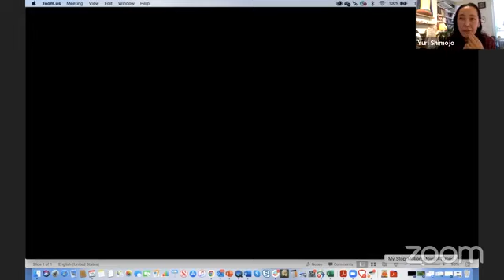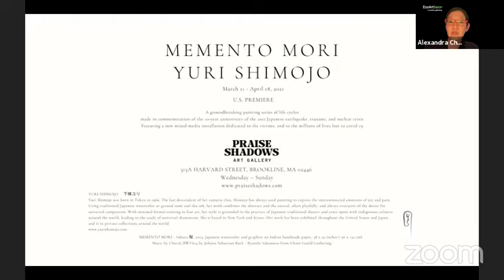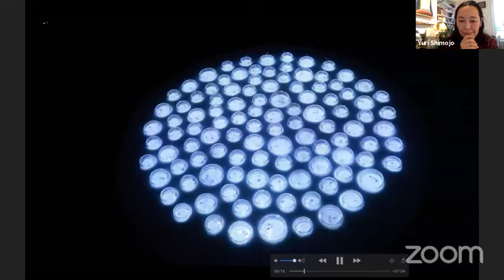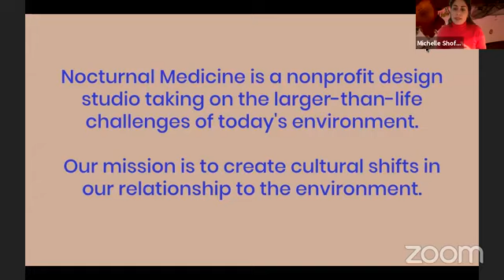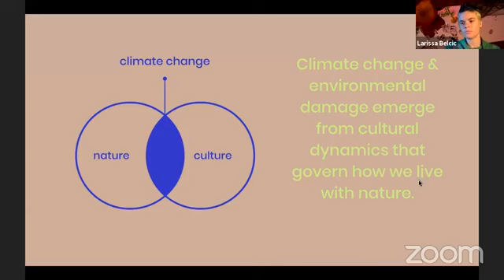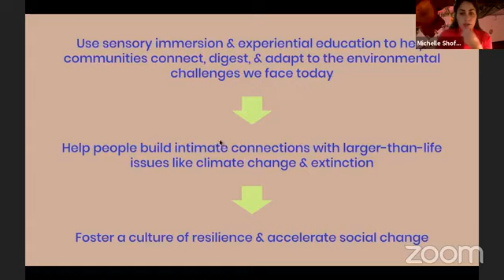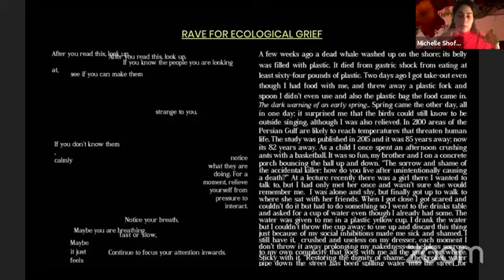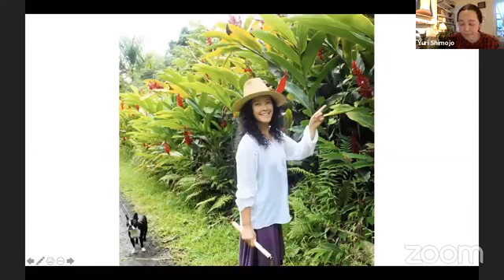Ritual and Grief — Yuri Shimojo and Nocturnal Medicine | EcoArt Salon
Artists from Nocturnal Medicine, Larissa Belcic and Michelle Shofet, and artist Yuri Shimojo, all engage on the importance of ritual in their arts practices, bringing a focus on both individual and collective grief and healing.

This March marks the 10th anniversary of the Great East Japan Earthquake and tsunami and resulting Fukushima Daiichi nuclear disaster. With her familial ties in Fukushima and her experience of loss and death in the recent past and during the pandemic, Shimojo talks about the resilience of nature and her work in relation to ritual, grief, and healing.

Nocturnal Medicine creates multisensory experiences and participatory works, working with sound and environments. Through their work, they join together individuals in their experiences of the trauma of loss in relation to the mass extinctions we are experiencing during our Eco crisis.

The EcoArt Salon is a monthly gathering hosted by Rutgers University-Newark Paul Robeson Galleries and sponsored by the Clement A. Price Institute on Ethnicity, Culture, and the Modern Experience and the Rutgers University-Newark's Department of Arts, Culture and Media.

This event is free and open to the public for those interested in EcoArt and the environment to share their projects, discuss issues, network, and collaborate together.

Follow us to stay updated on upcoming events & to watch the monthly meetings live